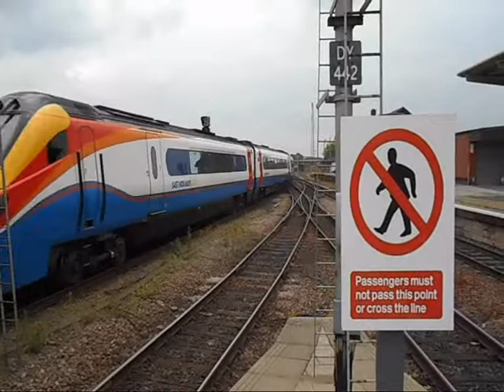HD Trains at Derby 30/5/2014 including the Derby 175 special to Nottingham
A selection of trains at Derby on the 30th May 2014.
Featuring:
Cross Country 43207 leading a HST out of the station,
Newly repainted DBS 67027 and Network rail DVT 82111 with test train 5D35 from Stafford to Derby RTC,
Freightliner 66529 with 4L61 Rugeley Power Station to Barrow Hill,
and finally East Midlands Trains 222104 with 1Z41 from Derby to Nottingham. The special was to celebrate 175 years of train making in Derby and 175 years since the first train left Derby.

Filmed in HD (720p) on 30th May 2014